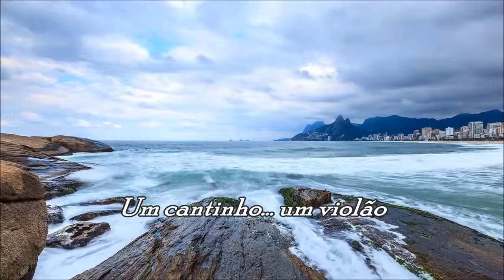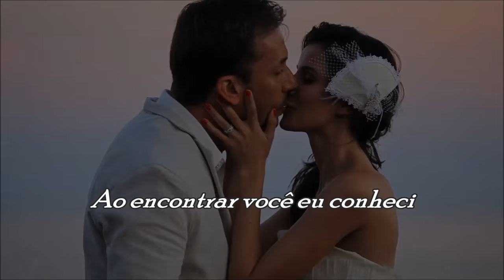Corcovado Marcela Mangabeira (legendado) HD Relaxing Bossa Lounge Vol 4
“Corcovado” de autoria de Tom Jobim e na voz de Marcela Mangabeira, é a faixa 7 do álbum “Relaxing Bossa Lounge – Vol 4”. Essa coletânea, em  19 volumes, condensa grandes sucessos nacionais e internacionais, na voz de vários intérpretes e no ritmo da bossa nova.